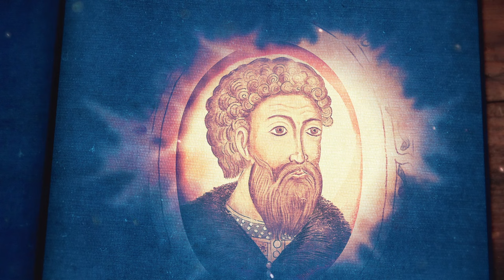Ordunun Aleyhine, 1382 | Age of Empires IV | Sefer Modu | Rus | 2K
Rus hikaye modu 4. bölümüyle karşınızda...

(SK) - F.